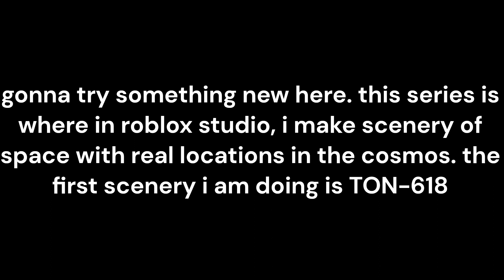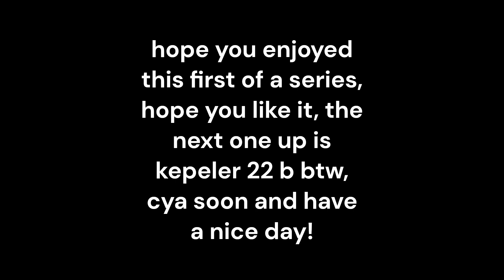space scenery 01: TON 618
extra notes: the particles were pretty hard to arrange